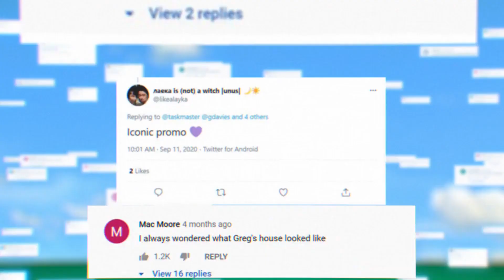Channel 4 Taskmaster Case Study 2021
Ok, so how did @Channel4 managed to get the show @Taskmaster from @StreamOnU and what did they do?! Find out in this case study from @4creative!